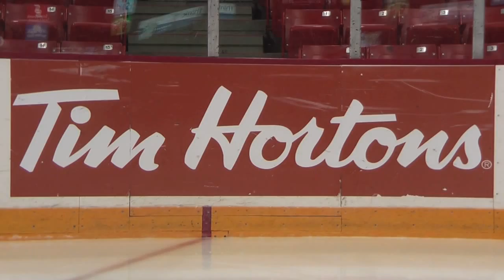Jonathan Drouin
Halifax Mooseheads select Jonathan Drouin 2nd overall in the  2011 QMJHL draft in Victoriaville, Quebec.